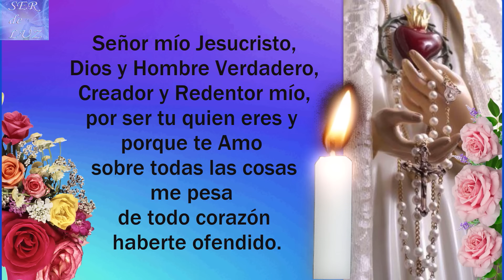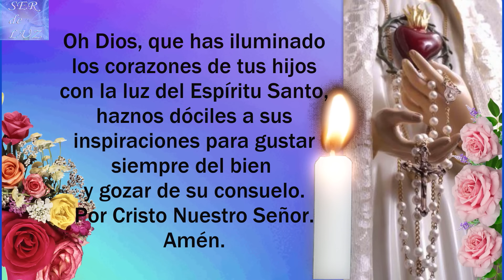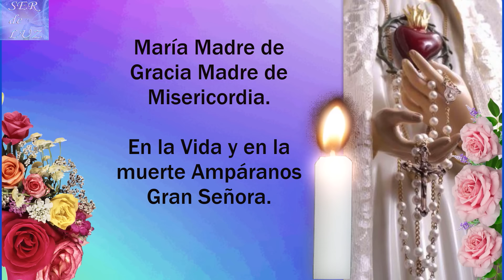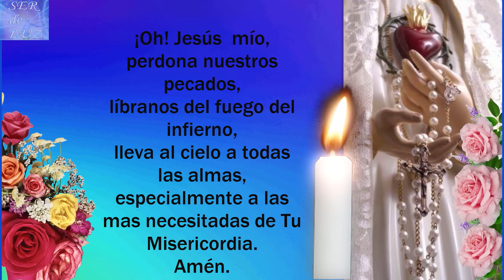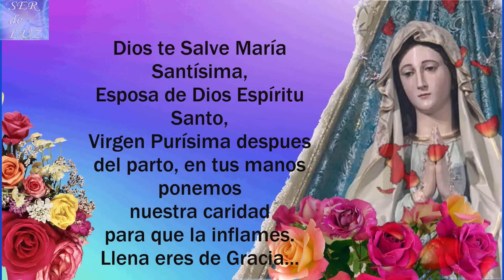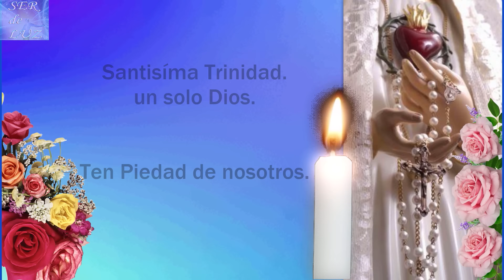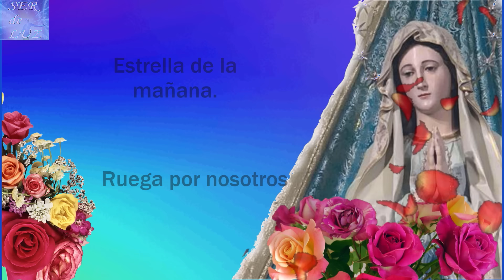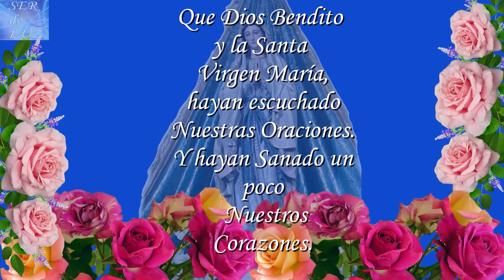SANTO ROSARIO DE HOY SÁBADO 13 DE ABRIL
CON MUCHA BENDICIÓN PARA TODOS LOS QUE NECESITEN EL SANTO ROSARIO DE HOY, COMPLETO. RECUERDEN QUE ESTÁ HECHO CON MUCHO ESFUERZO. BENDICIONES (HOLY ROSARY TODAY) SantoRosario MISTERIOS misterios Virgen María Reina de La Paz

Misterios Luminosos
# Rosario Gloriosos
Rosario Gozosos
Misterios Gozosos
Santo Rosario Dolorosos
Misterios Dolorosos